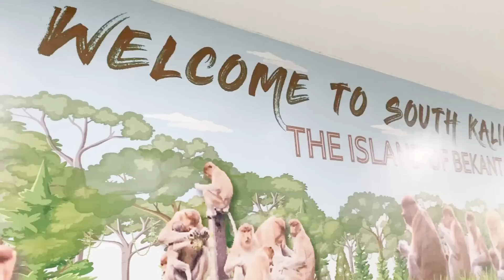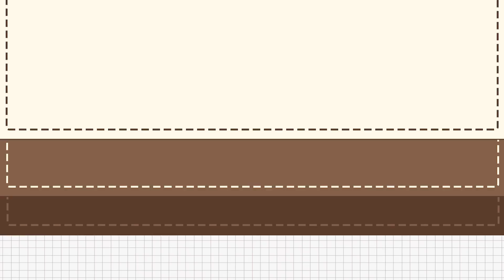SUAMI KAGET!!😱 KOK SEMUA BERUBAH! ROOM TOUR BANJARMASIN !!😍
Advertising Space Business: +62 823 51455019